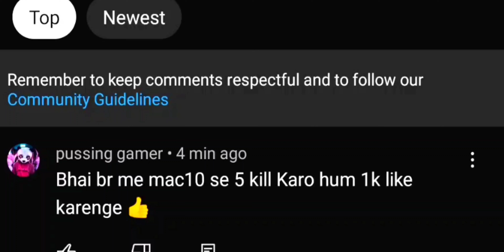Mac10 gun free fire challenge😱 | only mac10 gun challenge🔥| free fire video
mac10
new mac 10 challenge
mac 10 challenge
new gun
desi gamers challenge videos
only mac 10 gun challenge
only mac10 challenge
amitbhai mac10 challenge
free fire challenges
challenge videos free fire
free fire india
Free Fire
garena free fire
free fire fan moment
free fire india
total gaming mac10 gun challenge
Desi gamer mac10 gun challenge

Tgr nrz
Nrz tgr
 Nrz
tgrnrz
tonde gamer
tonde vs
tonde new video
free fire
ajjubhai
bestplayer
awm king
free fire unban
ankush ff
 tonde solo vs squad
1 vs 4 game play
 total gaming
ff hindi
pro lobby
tgr nrz new video
 desi gamers
free fire challlenge
free fire king
 ajjubhai solo vs squad
only smg challenge
 only smg gun challenge
 smg only challenge
vss challenge
vss challenge mr triple
smg challenge free fire